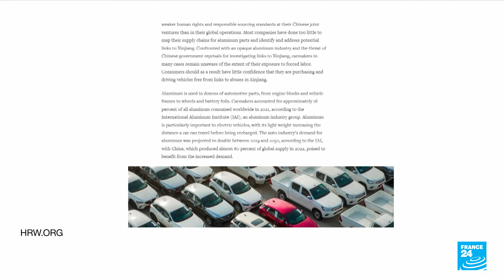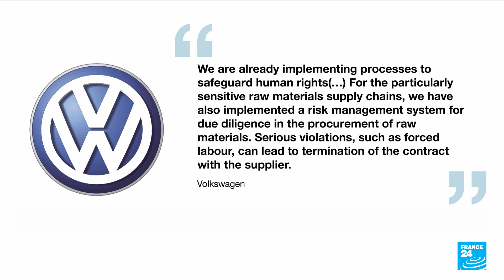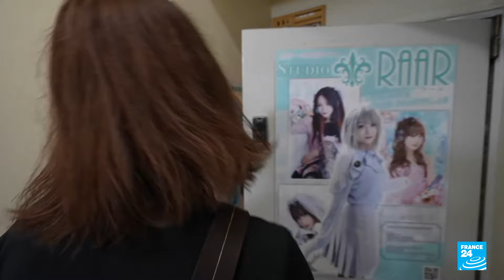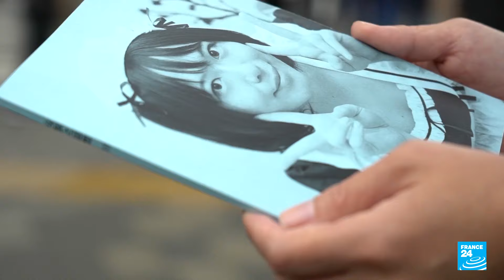HRW accuses car manufacturers of complicity in forced labour in China • FRANCE 24 English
Parts made with forced labour in China may be being used in cars around the world, according to a new report by Human Rights Watch. It says it has found "credible evidence" that aluminium producers use workers from government-backed labour transfer programmes linked to the forced labour of Uighurs and other ethnic minorities. The report further details how the metal could then have entered the supply chains of global car companies. For more analysis, we speak to Jim Wormington, lead author of the report.